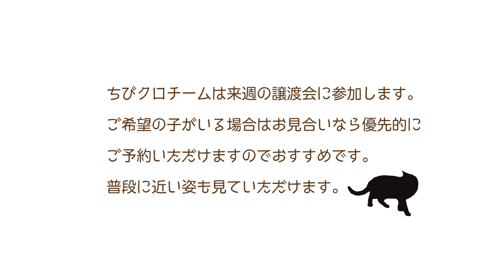ND218【保護猫】譲渡会参加と、大切なお知らせ。【ちびクロチーム】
突然の雷雨の日、乳飲み子6匹かかえた母猫が、とあるお宅のベランダに避難してきました。
放置できず母猫も共に確保し、母猫には手術後に離乳まで乳飲み子たちのお世話をしてもらうことに。そして…母猫との別れ。

母ちゃんには、必ず幸せのおうちを見つけるから、ご飯をたくさんもらって丸くなるんだよって約束しました。

大きくなったちびクロたちは、三箇所に分かれて預かりになりました。
そして先週ウイルス検査を…。

ちびクロチームは来週の譲渡会に参加します。

里親募集情報を多くの方に呼び掛けたいので、応援登録いただけると嬉しいです。

まで。

※譲渡会は時間人数限定・予約制で行っております。12日の予約は一杯になりました。

ミルボラ
kitty
kitten
rescued cat
tabby cat
black cat